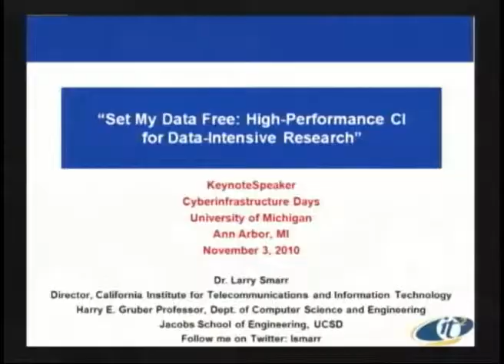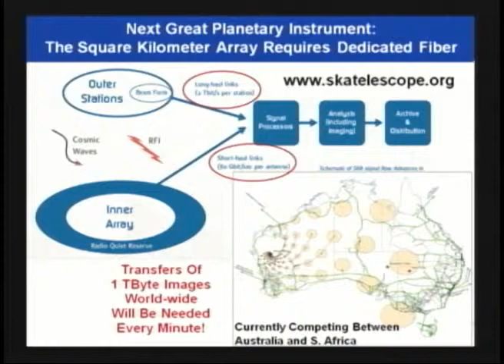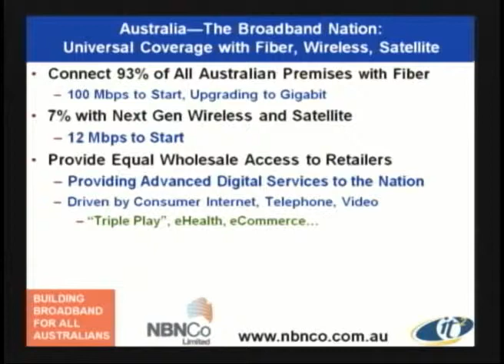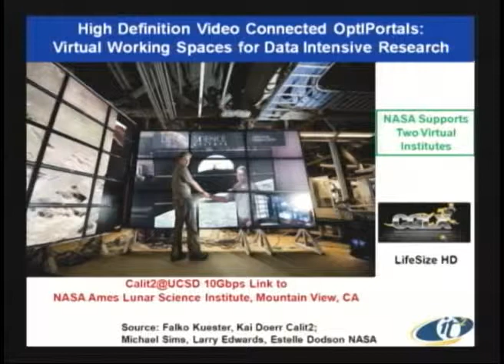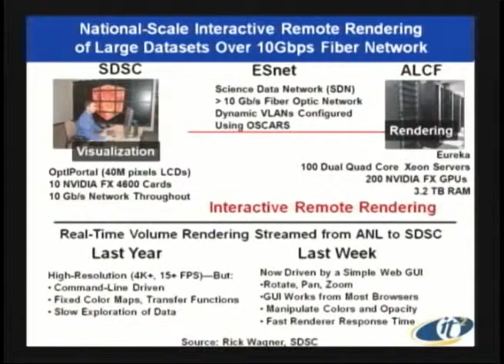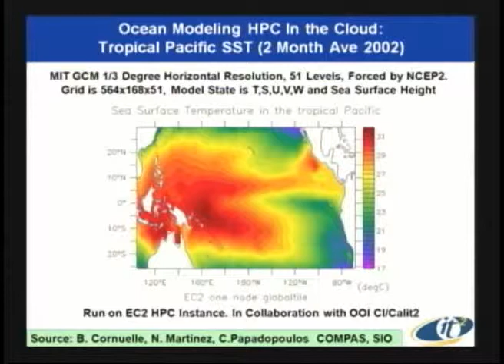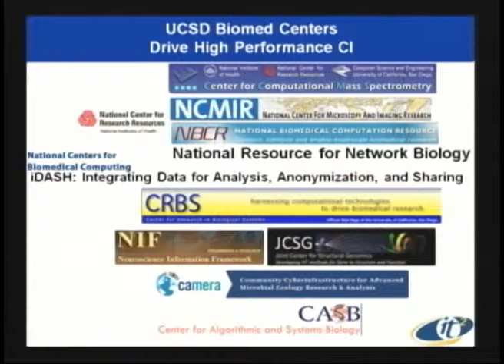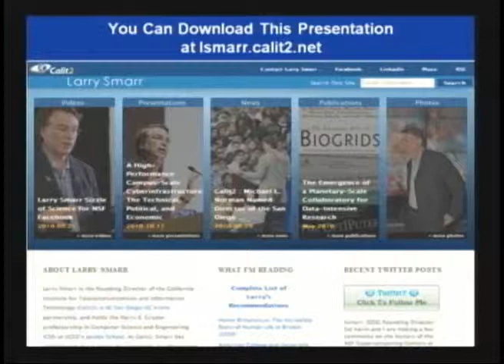Larry Smarr - University of Michigan CyberInfrastructure Days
10.11.03

Keynote Speaker: "Set My Data Free: High-Performance CI for Data-Intensive Research"
Cyberinfrastructure Days
University if Michigan, November 2-3 2010